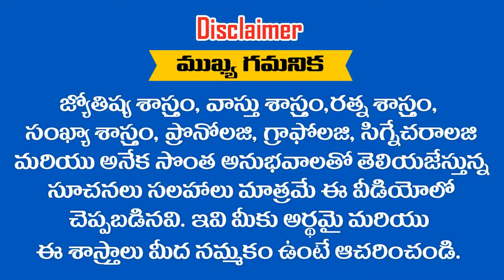" కుంభ రాశి " వారికీ 2019 వ సం లో ఆర్ధికంగా లోటు ఉండదు || RAMM KRISH NIHAN